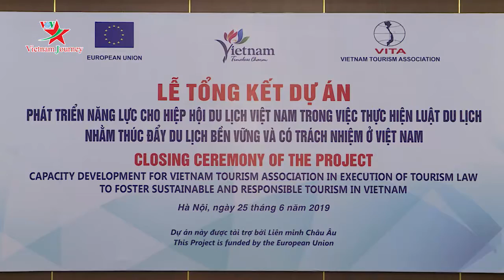401 hướng dẫn viên du lịch được xếp hạng từ 3 sao trở lên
401 hướng dẫn viên du lịch được xếp hạng từ 3 sao trở lên